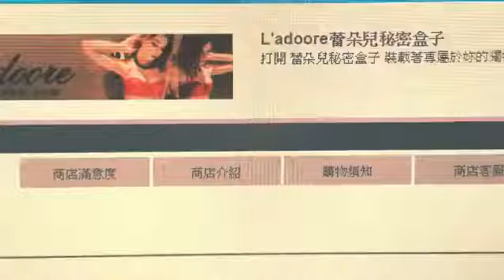這些泳衣很可以！L'adoore蕾朵兒秘密盒子泳裝系列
如果你也是熱愛泳裝重症！那麼Ladoore泳裝系列可千萬不能錯過！